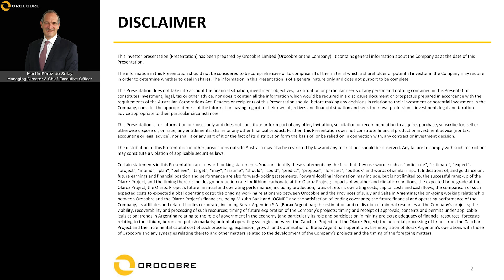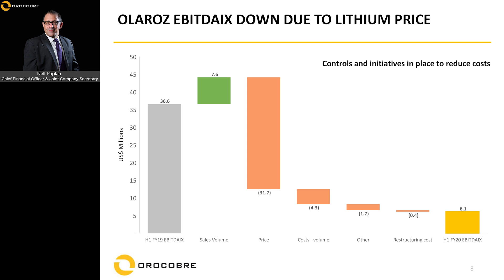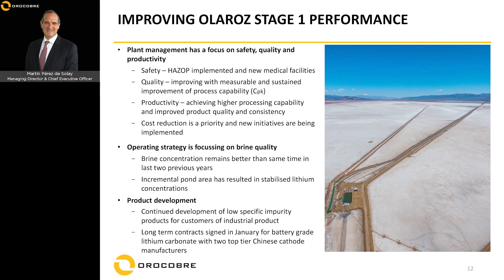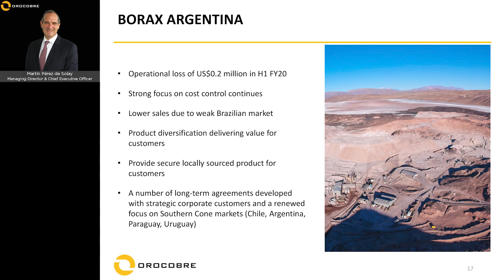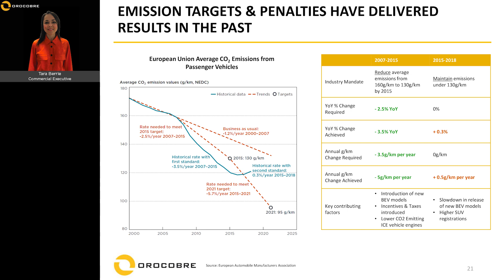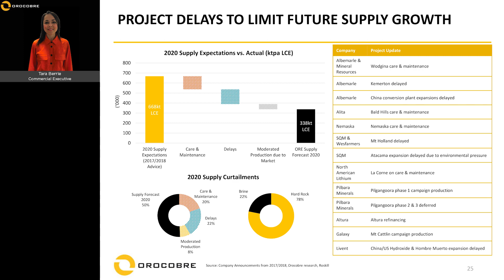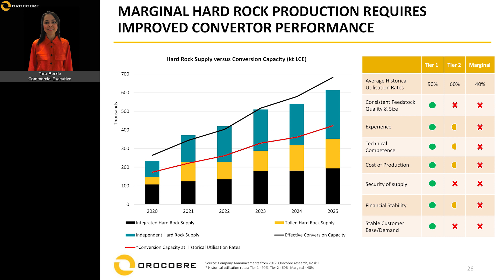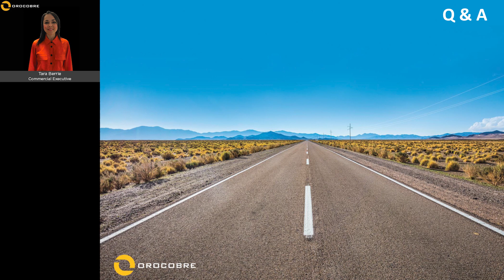Orocobre Limited – Half-Year 2020 Financial Results WEBCAST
Orocobre Limited (ASX: ORE, TSX: ORL), a dynamic global lithium chemicals supplier, has conducted an online webcast briefing for the 2020 Half-Year Financial Results.

00:21 - Introduction (Martín Pérez de Solay - Managing Director & CEO)
00:37 - FY20 Half-Year Financial Results Overview

03:33 - Consolidated Profit & Loss (Neil Kaplan - CFO)
06:17 - Attributable loss impacted by non-cash items
06:55 - Olaroz EBITDAIX down due to lithium price
07:41 - Balance sheet remains strong
09:31 - Significant investment in future production

10:46 - Improving Olaroz Stage 1 production (Martín Pérez de Solay)
12:03 - Olaroz Stage 2 Expansion Project 25% complete
13:50 - Naraha Lithium Hydroxide Plant
15:24 - Borax Argentina
16:14 - Advantage Lithium Corp.

17:30 - Lithium Markets (Tara Berrie - Commercial Executive)
17:35 - Emission targets & penalties have delivered results in the past
19:26 - EU sales take off as manufacturers prepare for 2021 penalties
21:39 - Battery manufacturers respond to Europe’s demand
22:21 - Marginal production needed as EU accelerates
22:45 - Project delays to limit future supply growth
23:44 - Hard rock production requires improved convertor performance

25:10 - FY20 Half-Year Financial Results Overview (Martín Pérez de Solay)
25:44 - Q & A Session (Orocobre Executive Team)